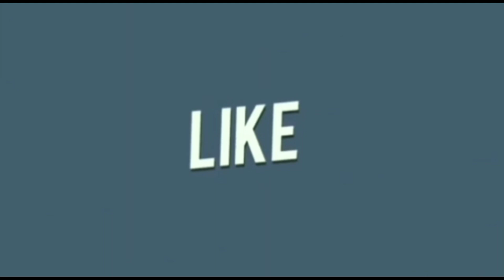ONLINE BEAUTY WITH AYURVEDA WORKSHOP I DR. MANOJ DAS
अगर आप अरोमा थेरपी ओर नेचुरोपैथी से ट्रीटमेंट लेना चाहते है तो अपना केस हमारी वेबसाइट पर ऑनलाइन कंसल्टेंसी के लिए रजिस्टर कीजिए I

BEAUTY WITH AYURVEDA

HELLO FRIENDS,

NOW A DAYS WE ARE LOOKING FOR THE BEAUTY ONLY JUST THE OUTSIDE BUT DO YOU THINK ITS POSSIBLE TO BEAUTIFY JUST FROM THE OUTSIDE. I GUESS YOUR ANSWER WILL BE NO. THEN WHAT WE SHOULD DO.  WE HAVE TO LOOK TOWARDS THE AYURVEDA SO WE CAN FIX THE PROBLEM FROM THE INNER SIDE NOT JUST THE OUTSIDE SO THAT WE CAN BE BEAUTIDFUL AND AGELESS FOREEVER.

IN THIS WORKSHOP WE ARE GOING TO COVER THE BELOW MENTIONED TOPICS.

•         WHAT IS BEAUTY

•         IMBALANCE SKIN DISEASE, AGING, AND THE MOND BODY CONNECTION

•         FOOD FOR THE SKIN

•         FOOD FOR THE HAIR

•         BREATHING THERAPY

•         SOUL PURIFICATION AND THE PRINCIPALS OF ACTION

•         DHATUS AND THE SKIN

•         DHATUS AND THE HAIR

•         MAKING THE HERBAL AYURVEDIC PREPARATIONS FOR SKIN AND HAIR
HASHTAGS Hashtags

. ♥ BUSINESS INQUIRY: FOR ANY PRODUCT RELATED ENQUERY YOU CAN CONTACT US ON 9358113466 ＬＩＫＥ | ＣＯＭＭＥＮＴ | ＳＨＡＲＥ | ＳＵＢＳＣＲＩＢＥ Follow us on Face book Follow us on Twitter Follow us on Instagram So I hope this video will be helpful for you all. Thank you for watching this video... Do not forget to subscribe and give a bigger like -comment-share... Try this at home and share your experience with me... I would love to hear you Lots of love Take care. We are trying to provide a perfect, valid, specific, detailed information .For professional consultant you can visit to our clinic. All the content published in our channel is our own creativity.